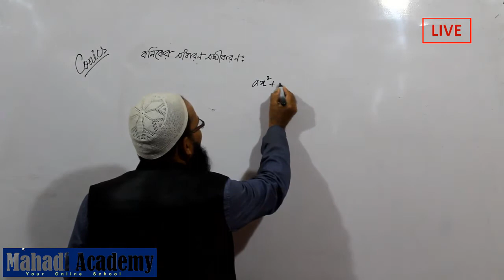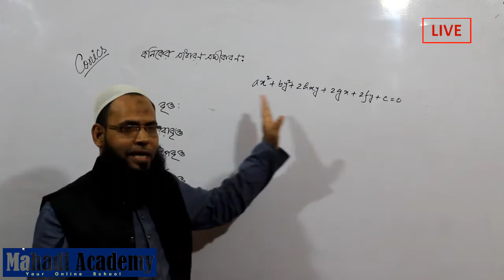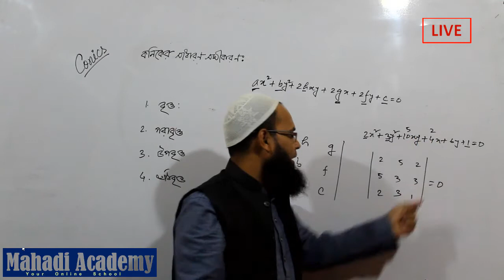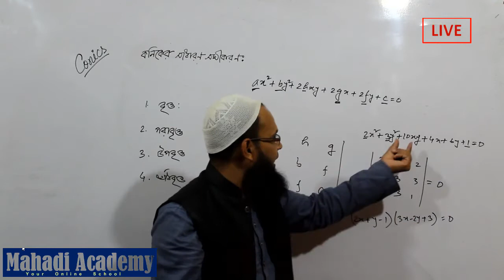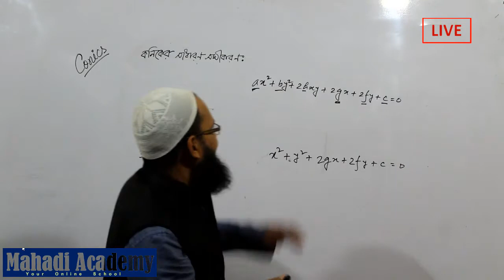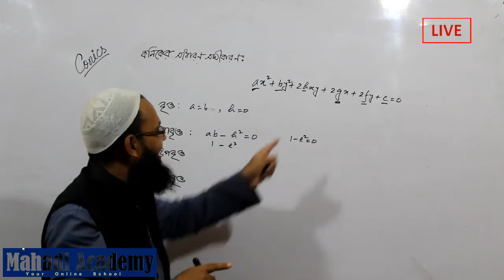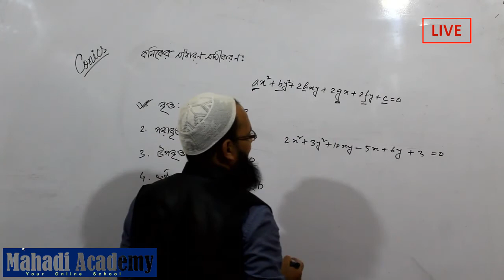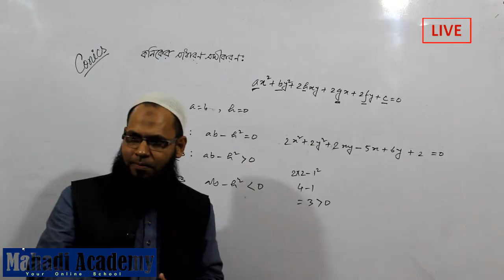কনিকের সাধারণ সমীকরণ থেকে বিভিন্ন ধরনের কনিক চিহ্নিত করণ| Mahadi Academy Live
একাদশ দ্বাদশ শ্রেণির উচ্চতর গণিত(HSC Higher mathematics) ২য় পত্র এর ৬ষ্ঠ অধ্যায় “কনিক(Conics)"।এই ভিডিওটিতে কনিকের সাধারণ সমীকরণ(General Equation Of Conics)থেকে বিভিন্ন ধরনের কনিক চিহ্নিত করণ আলোচনা করা হয়েছে।আশা করি শিক্ষার্থীরা অনেক উপকৃত হবে।